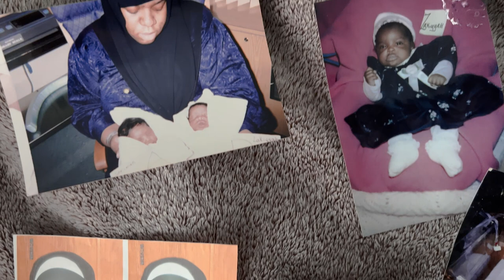HGH - Episode 1: Always There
Special Thanks to  @WeCouldBeMusic  for the direction and edit of HGH Docuseries.

Listen and Stream Aint Afraid